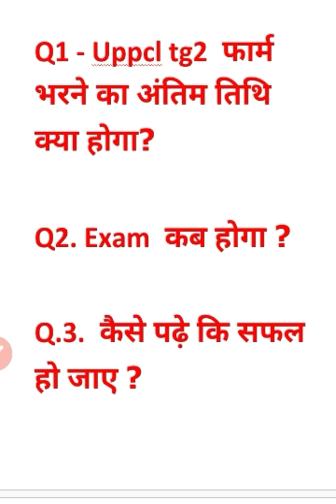Uppcl TG2 New update 10.07.2020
Uppcl tg2 students advice by Kumar classes